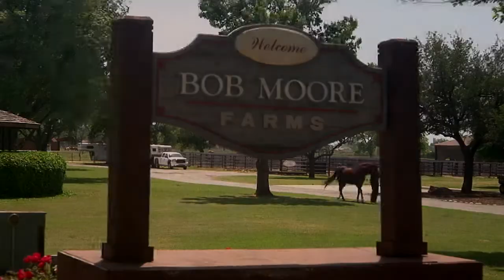Bob Moore Farms - 2018